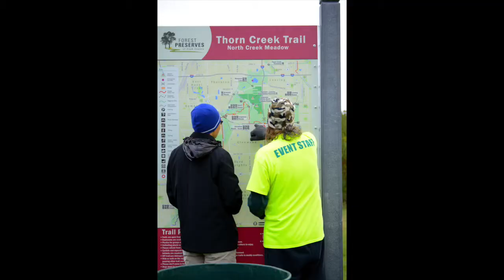1st Annual Fast and Furriest 5k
This video is about 1st Annual Fast and Furriest 5k